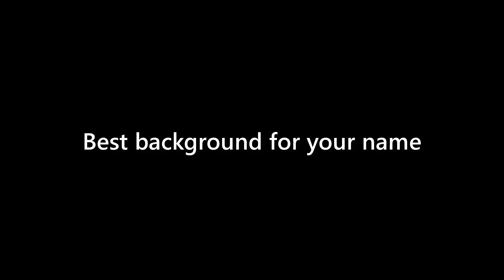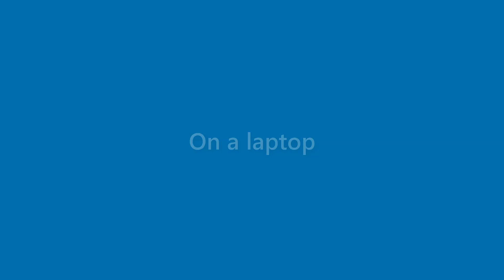Aidan Cox - appearance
Name Look - Aidan Cox - appearance. In this video we present "Aidan Cox" name look and feel in various scenarios.
This video will cover:
How does "Aidan Cox" look as a personal letterhead?
How does "Aidan Cox" look on a business card?
How does "Aidan Cox" look on a computer/laptop screen?
How does "Aidan Cox" look with different background colors?
How does "Aidan Cox" look with various fonts?